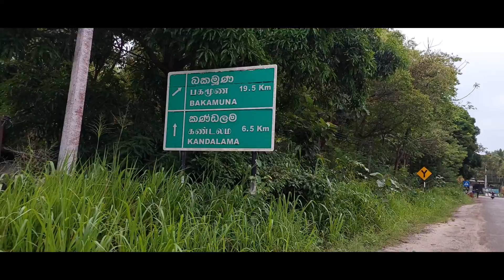New Opportunity For Novice Gem businessmen Elahera ''BAKAMUNA'' Gem Market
New gem businessmen can have practical experience at Elahara ''Bakamuna'' gem market